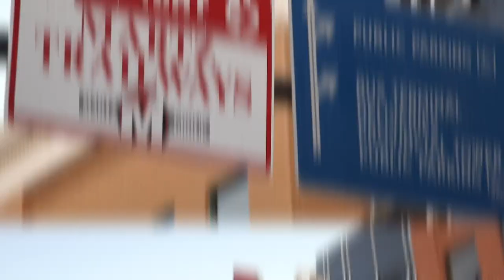Around the Region: Wilkes-Barre & NEPA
Wilkes University, nestled inside the vibrant city of Wilkes-Barre, is located in the perfect spot—within a few hours of major cities, within minutes of fun activities like hiking, skiing, and within blocks of delicious cuisine from all over the world. Click the link to find out more about Wilkes

- Wilkes is located just a couple hours from New York City and Philadelphia, just off Interstate 80.

- Located at the edge of the famous Pocono Mountains, the region offers great skiing, hiking, rafting and other outdoor recreation.

- Wilkes-Barre is a small city with restaurants, theatres and shopping within blocks of campus.

- Wilkes is only a 20-minute drive from the Wilkes-Barre/Scranton international airport, and bus service is available from the downtown to major cities.

- The River Common Park bordering campus offers a scenic trail for jogging, walking or biking.